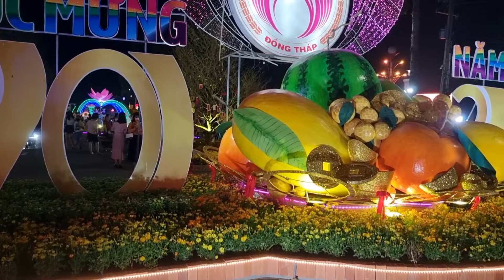đường hoa xuân nhăm dần tại TP cao lãnh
xin chào các bạn xem kênh CỢP VLOG của mình rất vui khi được các bạn xem kênh các bạn nhớ bấm ĐĂNG ký để ửng hộ mình nhé mình cảm ơn các bạn rất nhiều#cơp_vlog#copvlog#cơp_tv#coptv